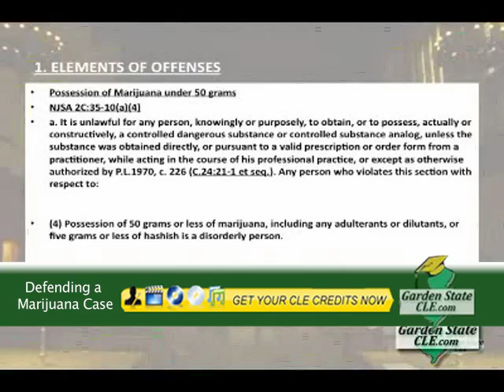Defending a Marijuana Case in Municipal Court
The first several minutes of the Garden State CLE course, "Defending a Marijuana Case". Go to GardenStateCLE.com and earn credits now for this and dozens of other CLE courses on DVD, CD, MP3, and streaming video.

One of the most common drug offenses in municipal court involves possession of marijuana. Becuase of the harsh consequences and lack of plea bargaining, this serious violation must be defended zealously. The following 2.0 cle will show you all the available defenses.